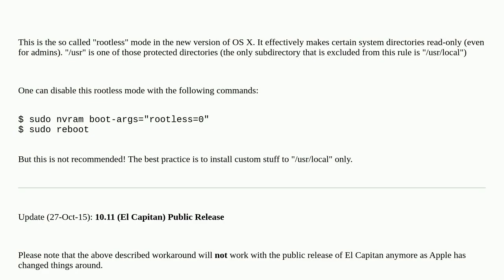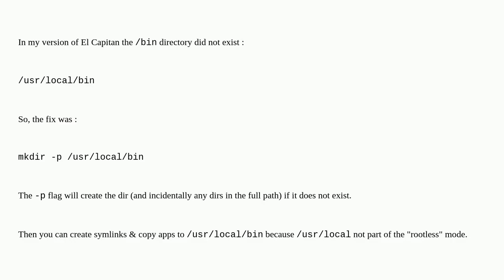Apple: Unix "ln -s" command not permitted in OSX El Capitan Beta3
Unix "ln -s" command not permitted in OSX El Capitan Beta3

A special thanks goes out to the community

  url unix